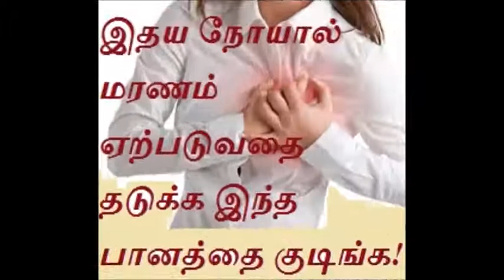இதய நோயால் மரணம் ஏற்படுவதை தடுக்க இந்த பானத்தை குடிங்க !